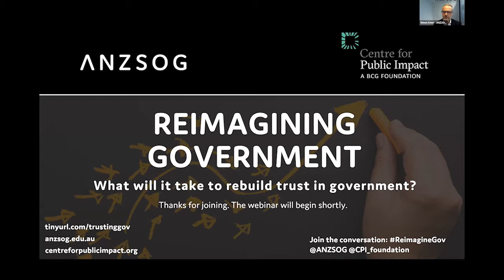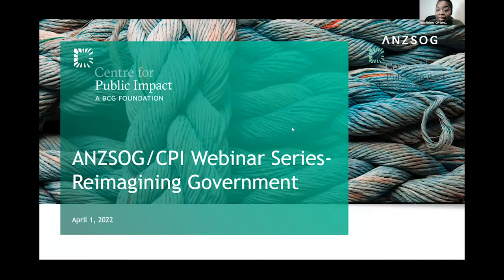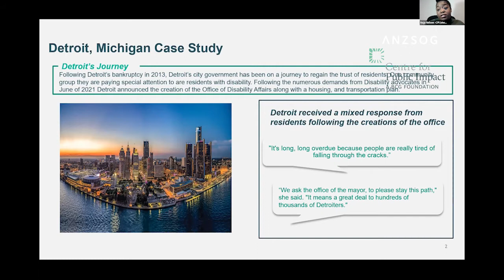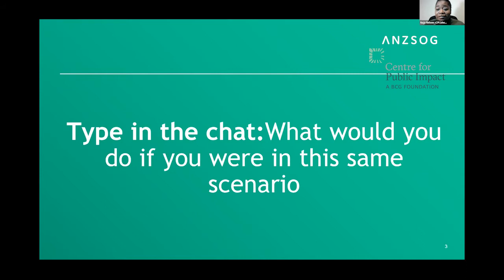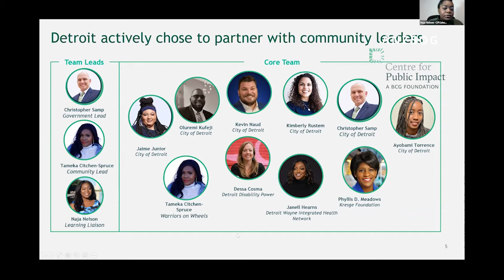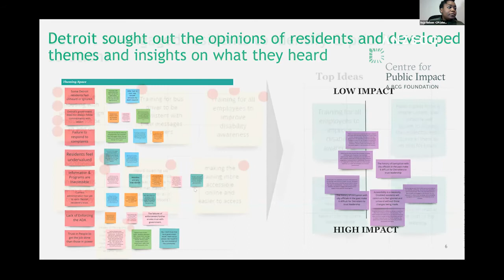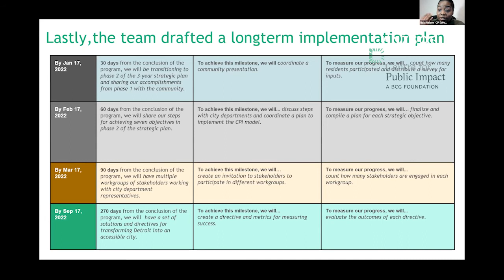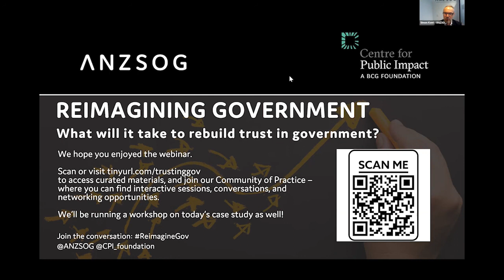Reimagining government: What will it take to rebuild trust in government?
Trust is the foundation for the legitimacy of public institutions, and for a functioning democratic system. With the backdrop of the pandemic, impending climate disaster, racial injustice and other key issues - many are losing trust in government. How can we rebuild this trust? In this webinar, we discussed the need to listen and respond to those experiencing complex challenges, in a way which builds trust and lasting relationships.

Speakers:
• Naja Nelson (Associate, CPI)
• Marcus Stewart (Co-Chair, First Peoples’ Assembly of Victoria)
Facilitated by:
• Simon Kent (Deputy CEO, Thought Leadership, ANZSOG)